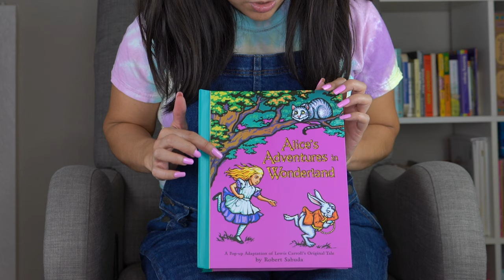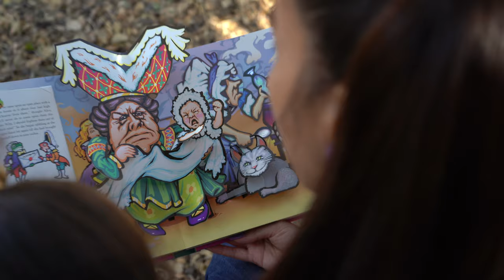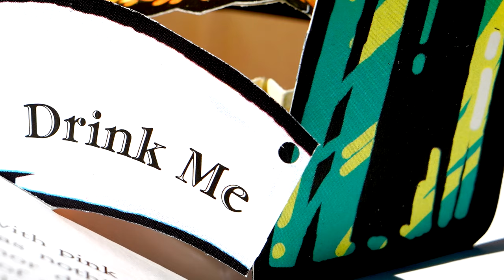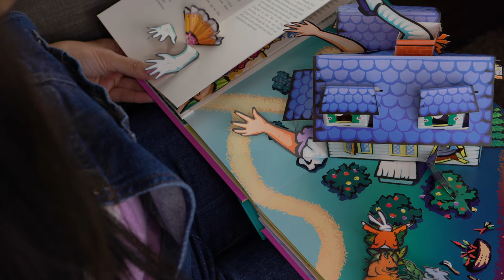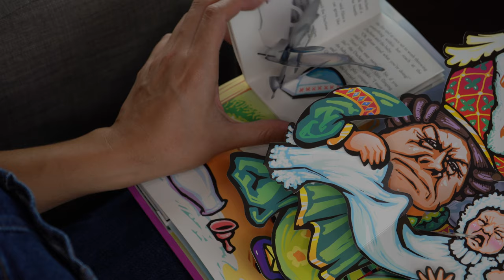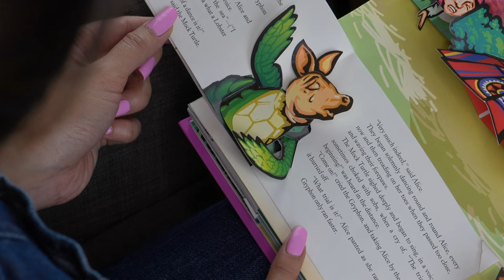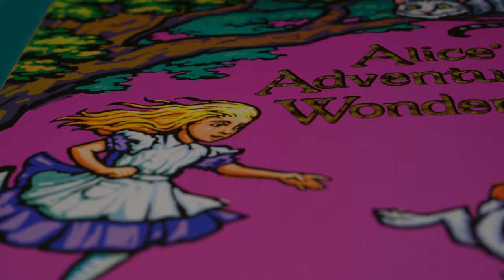Alice in Wonderland Pop-Up Book